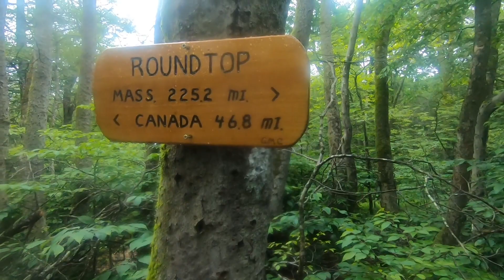Longhos Loop Day 27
Day 27 of backpacking the roughly 600 mile Longhos Loop. AT SOBO to LT NOBO, road walk to the NH Canadian border for a thru hike of the Cohos Trail to finish.